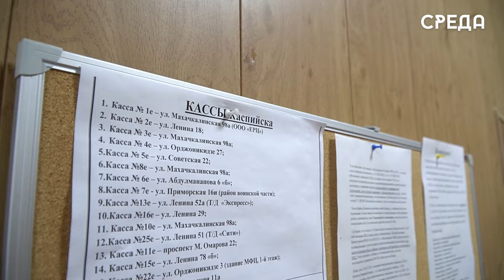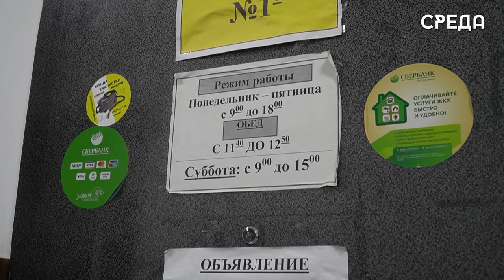Каспийчан планируют включить в льготную систему по оплате коммунальных платежей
В редакцию нашего канала поступила жалоба от жителей города, которые были возмущены не выполнением распоряжения правительства Российской Федерации об отмене комиссии при оплате ЖКХ определенным категориям граждан. Так, в связи с этим наша съемочная группа отправилась в Единый расчетный центр Каспийска для выяснения обстоятельств.

На сегодняшний день данный функционал не реализован по всей республике, но как только появится возможность действовать строго в рамках законодательства ЕРЦ города намерен всех абонентов, которые попадают под данную категорию включить в систему.